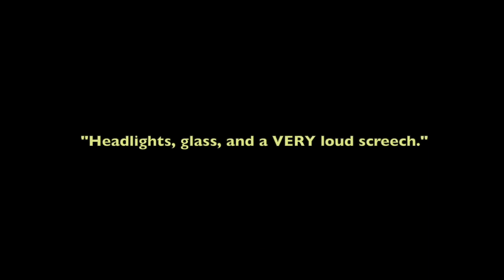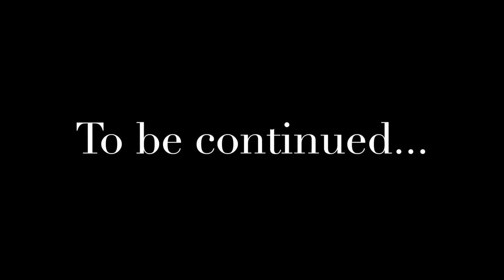Riley's Trauma but with sound effects (Part 2)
I finally finished the sound effects for Part 2! Hope @bats159 likes it!